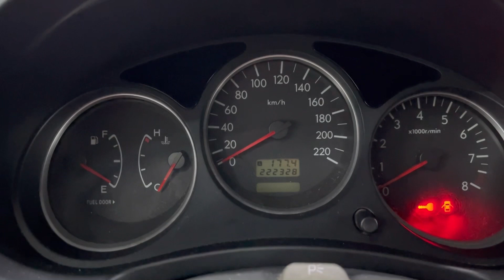Мини обзор. Subaru Forester. 2007